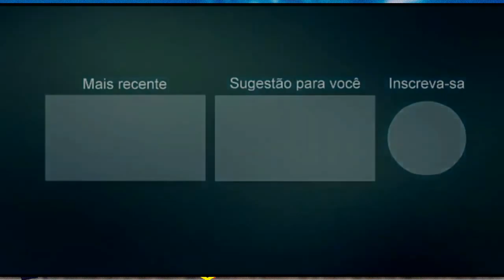CAVALEIROS ELÉTRICO PROMOCIONAL CARNATAL 2008